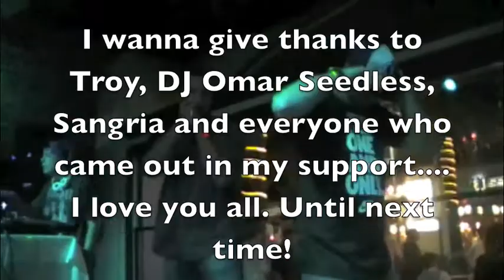RBLXG SHOW 2 @ SANGRIA OCT 21st 2011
2ND SHOW, THANK YOU SOUTH BAY!